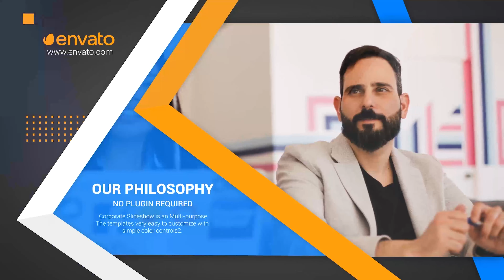Corporate Black Slideshow | After Effects Project Files - Videohive template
FEATURES After Effects CS6 Compatible Requires Plugins: No Video Tutorial One Click Color Change Image and Music used in the preview is not included easy to customize Free Font Downlad Here ROBOTO Music Credits Music trackUpbeat Corporate Technology Pop Background Image Credits Image Creditsunsplash

 Last Update 25 November 19 Created 25 November 19 After Effects Version CS6 Files Included After Effects Project Files Length 1:22 Resolution 1920x1080 File Size 72.9MB Media Placeholders 14 Text Placeholders 47 Tags business, clean, cool, corp, elegant, minimal, modern, office, opener, portfolio, presentation, product, service, timeline, transition